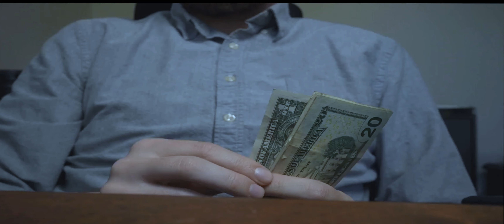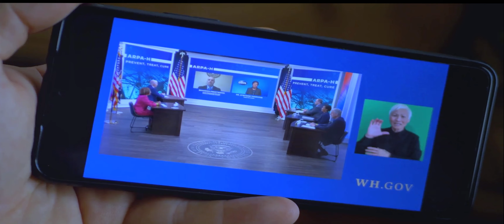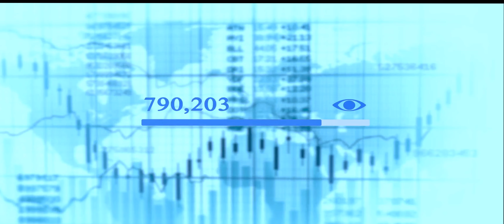Paro Total en Puertos de EE.UU - Que Esta Pasando Aqui te ExplicamosE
Este Para Amenaza con general un impacto significativo en la economia,